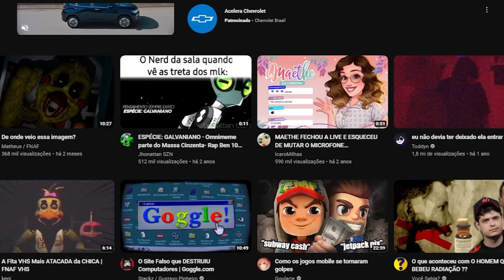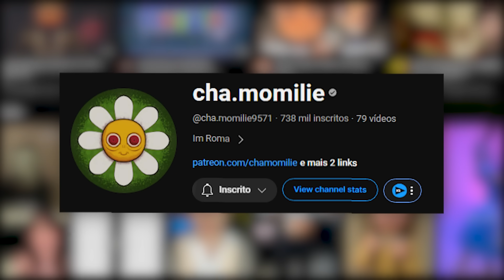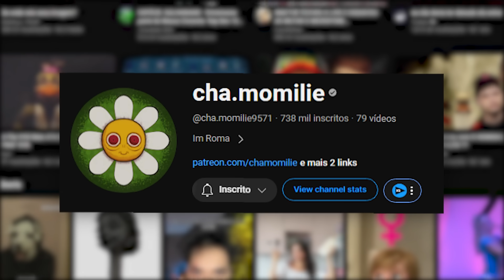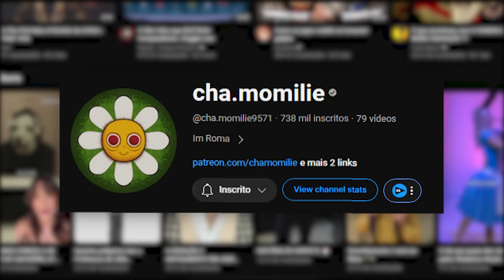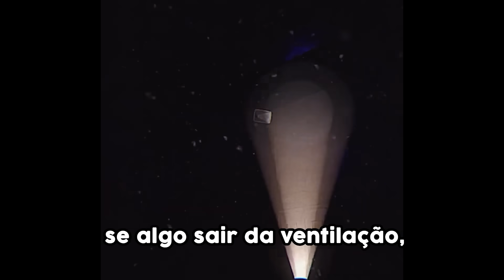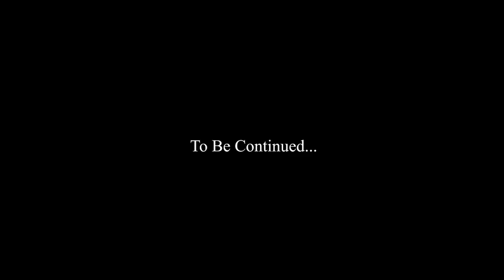O CANAL DE ANIMAÇÃO MAIS ASSUTADOR DO YOUTUBE: CHA.MOMILIE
Hoje eu trago para vocês o canal de animação mais estranho e assustador que eu já vi aqui no YouTube. Estou falando do canal cha.momilie, que traz paródias de terror para desenhos famosos, como exemplo, Toy Story.

Seja membro 🧡